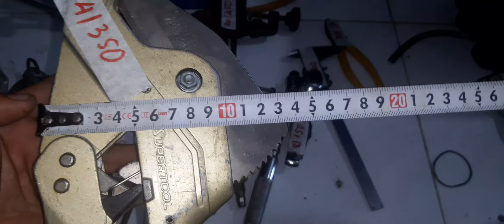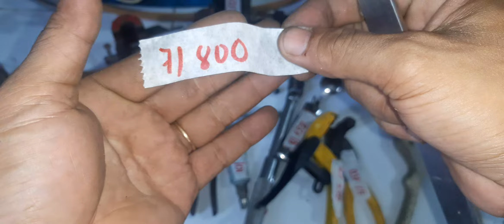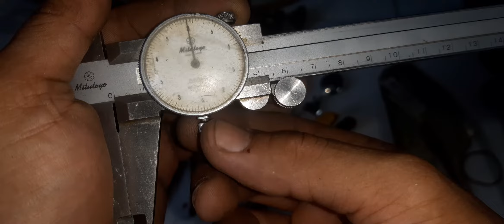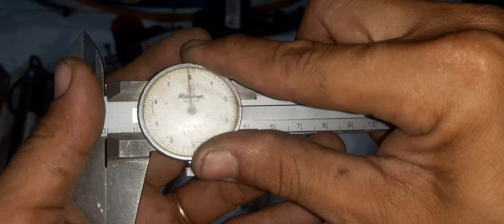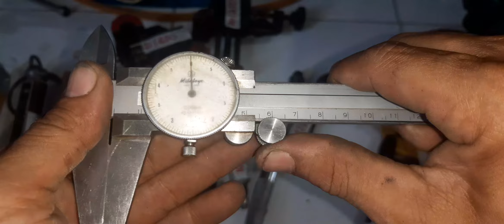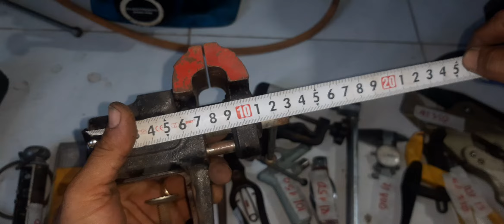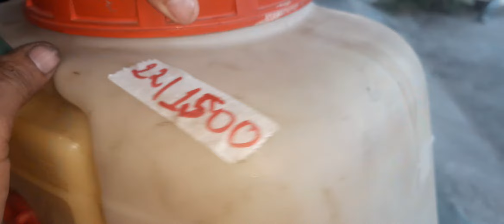đồ nghề nhật lh0916685856 ngày 12/4/2021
ngân hàng Vietcombank stk 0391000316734chi nhánh cần thơ tên nguyễn thái bình. chuyển khoản bao ship ae nhe...thanks